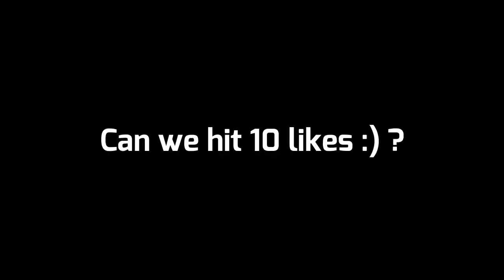The Best Spots To Farm Beli / Yen In The New World | Blox Fruits | Roblox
Can We 10 likes ? :p
how to farm yen easily in blox fruits
how to farm yen easily in blox fruits new world
blox fruits
blox piece
roblox